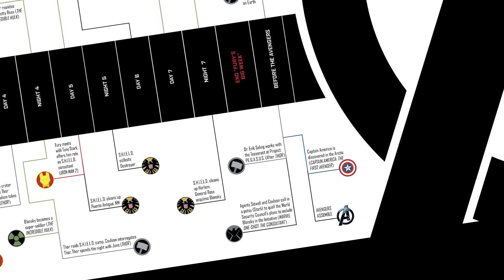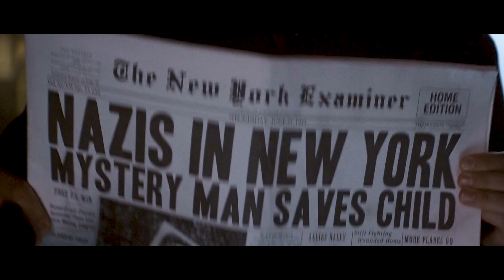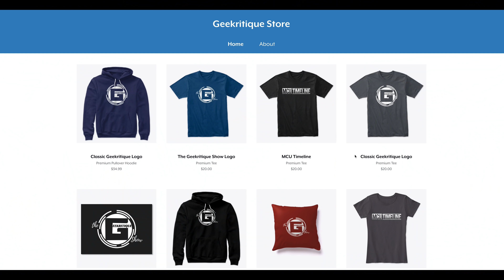When Does Captain America: The First Avenger Take Place?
Captain America: The First Avenger is the earliest live action item we have in the MCU, and helps place other items on the timeline down the line. This is part 5 of a 20 part video series discussing when each film in the MCU takes place. So when exactly does it occur?

“You gonna be okay?” “Yeah. Yeah, I just… I had a date.”

The film begins with an expeditionary crew uncovering the frozen tomb of Captain America in 2011 at some point shortly after the events of Fury’s Big Week, which we discuss in more detail in parts 2, 3, and 4. While this scene is short, it sets the stage for the tragedy that unfolds, as we head back in time to March 1942, where we find that Red Skull finds the Tesseract in Tønsberg, Norway.

The largest portion of the film takes place in 1943, over a year later on June 14th. The film is a great period piece, but this shot with two newspapers sharing events that take place over a year apart from one another is a bit unsettling. Regardless, after initially failing to be recruited once again, Steve Rogers later that evening actually enlists at the 1943 Stark Expo. He spends just short of a week in Camp Lehigh before being chosen to enter the Super Soldier Serum program. “At the end of this week, we will choose that man.” He officially becomes Captain America on June 22nd, 1943.

After spending some months in America selling war bonds, he visits the troops on the front lines in Italy. Captain America truly became a war hero when, on November 3rd, 1943, he left on his own to take down a Hydra base and free Allied war prisoners, returning them to safety 7 days later.

We get a montage of Captain America and his Howling Commandos taking down Hydra bases, and in 1944 Bucky falls to his presumed death and Arnim Zola is captured by U.S. Forces. We also see the fall of Captain America in 1945, likely on Sunday, March 4th. 66 years later, Captain America is found under the ice, though Fury rounds up to 70. “You’ve been asleep, Cap; for almost 70 years.” And the mid credits scene here is actually just an alternate take from the Avengers, which we explain in Part 6 is in 2012.

So for those of you counting at home, we have 4% of the film in 1942, 62.5% in 1943, 10.5% in 1944, 17% in 1945, 5.5% in 2011, and .4% in 2012.